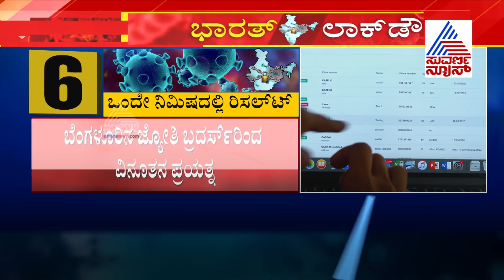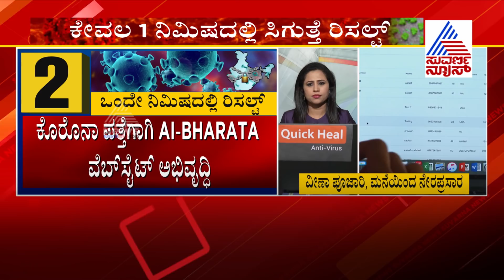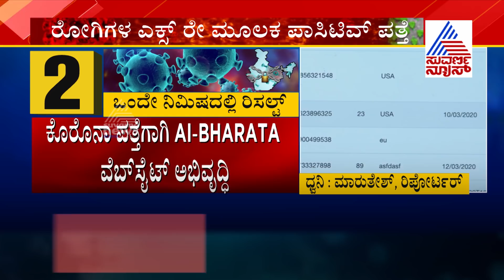AI BHARATA Can Help Fight Coronavirus | covid19.aibharata.com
From identifying the proteins of the virus to reducing the stress on healthcare providers and accelerating drug development, artificial intelligence has been pressed in to help fight the Coronavirus pandemic.